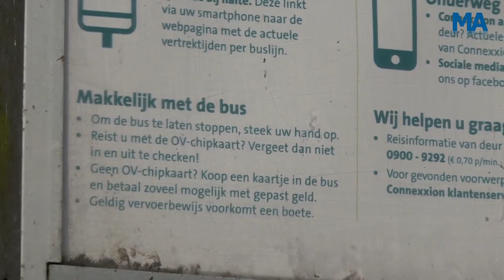Reportage Opperdoezer Bruce Blanchard moet niets van het Openbaar vervoer weten